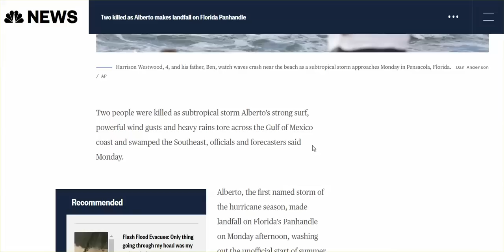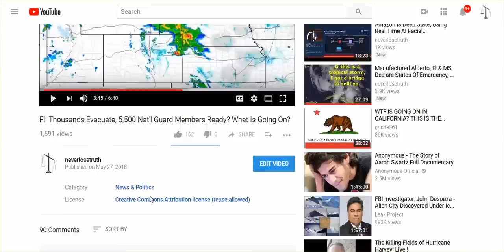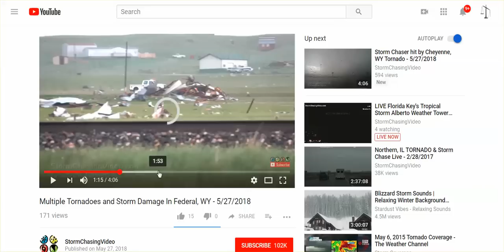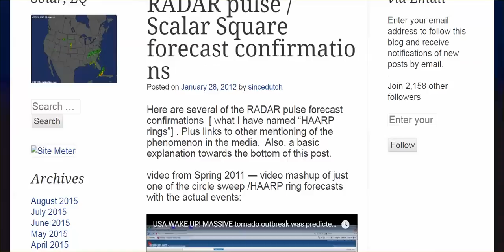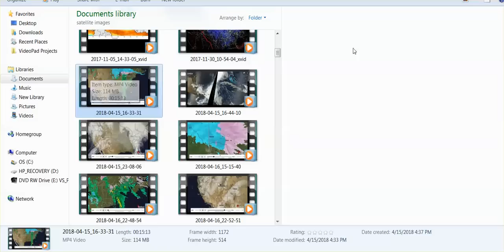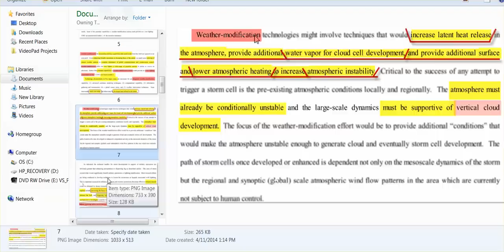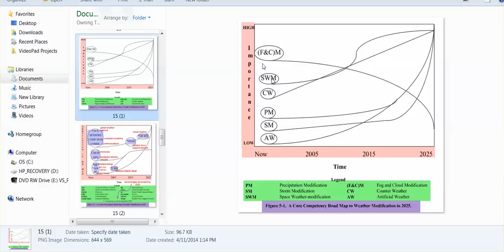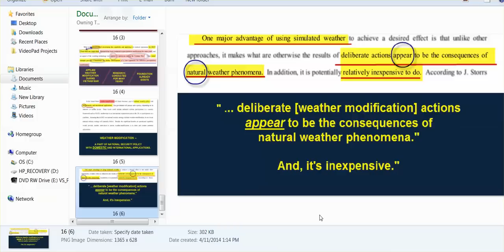'Owning The Weather' - Wyoming Tornadoes; Earthquakes, Heatwaves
When I first started posting, I actually thought we could get somewhere to stop this madness. I don't believe it anymore, not with the condition of the American people. So, I won't be posting on weather anymore, certainly not for a while.